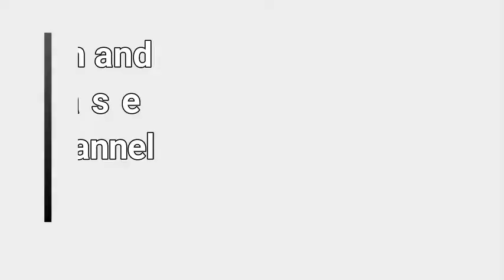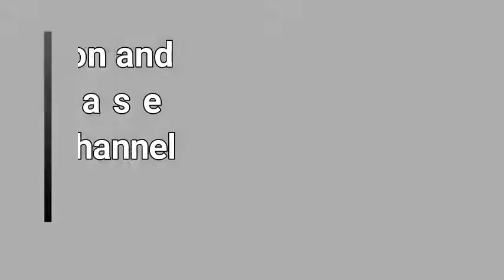کفترباز و کفتربازی کابل افغانستان breeding pigeons Afghan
کابل افغانستان